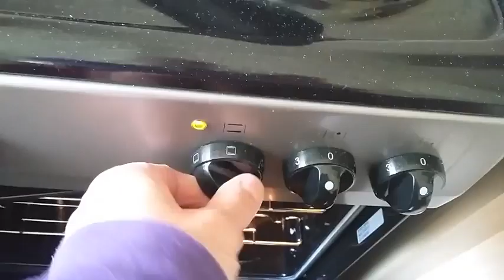mornings 34/366 sat 16 may - breakfast